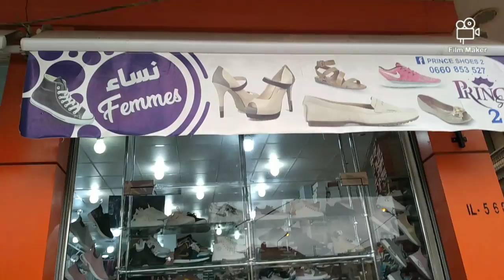تنسيقات محجبات شتاء2021👗winter hijab 2021#lookbook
Mon Instagram :انستغرامي

luve u all ❤❤❤❤

تنسيقات ملابس محجبات للصيف,ملابس محجبات 2020,تنسيقات ملابس للمدرسة و الجامعة و العمل,تنسيقات للمحجبات 2020,تنسيقات ملابس الصيف,تنسيقات ملابس الصيف 2020,اجمل ملابس محجبات لصيف 2020 summer hijab